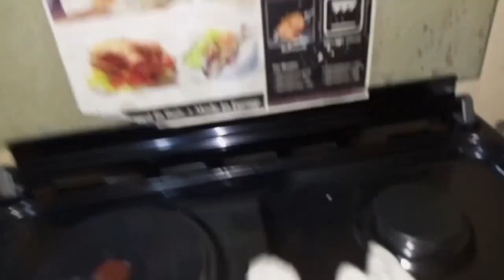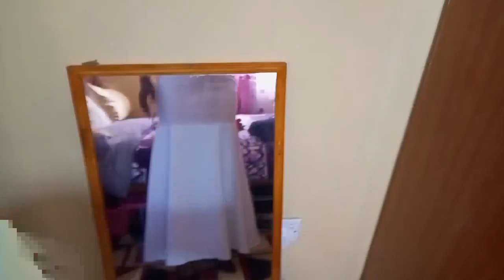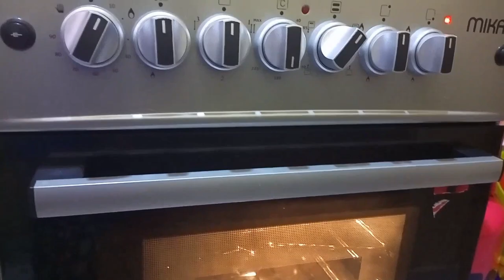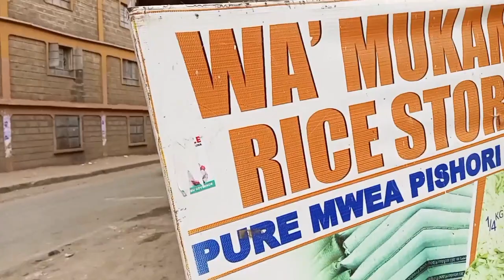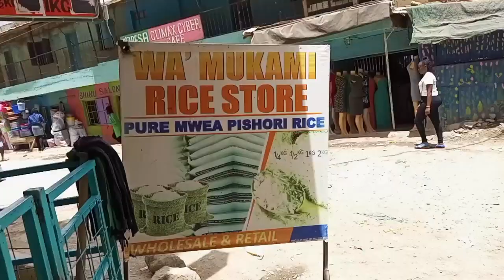SUNDAY RESET: Church time/ Resting / Restocking / learning how to bake groundnuts using an oven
Sunday Reset // cleaning
sunday vlog